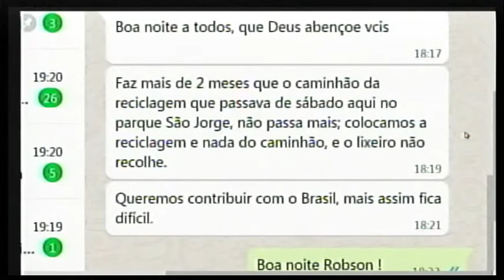Video Reclamação Problema de coleta de lixo se estende por dias e ainda atinge vários bairros